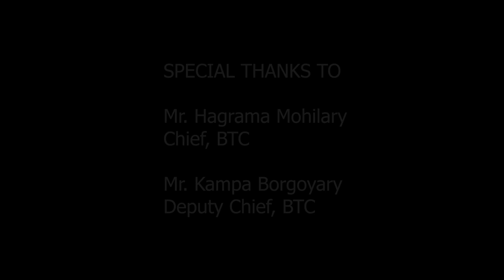TECHNISIA 2019 Aftermovie | Bineshwar Brahma Engineering College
Cinematographer - Shunsang chetia phukon
Music track - Heaven (David Guetta & MORTEN Remix)